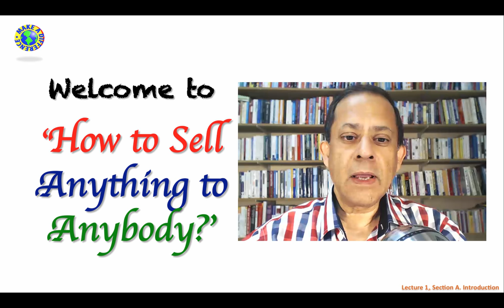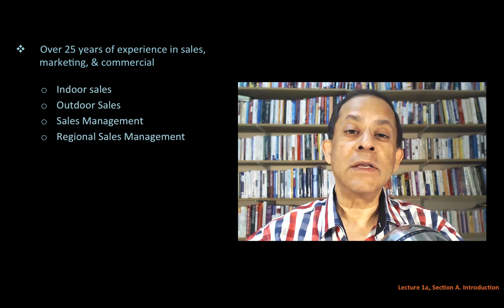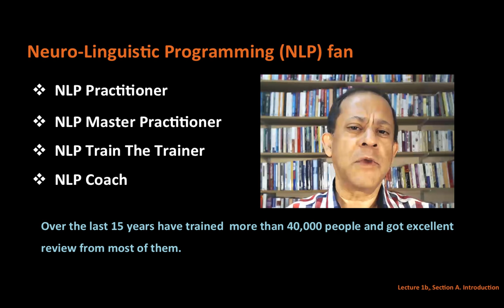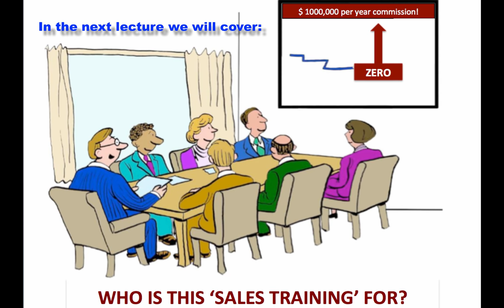How To Sell Anything To Anybody? - Let Me Introduce Myself - Lecture 1 - Section A - Introduction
Sales Coach & Trainer Mak launched this free course on 'How To Sell Anything To Anybody' for Outdoor & Indoor Sales Executives.

Particularly sales executives, who did not get a chance to attend a sales training and those who would like to thoroughly understand sales psychology, learn to apply the selling concepts & techniques & significantly increase their sales productivity quickly.

The course will enable such salespeople to earn more commission, manage satisfied customers, gain their loyalty for repeat business, and in the process enjoy doing what they do.

Nowadays customer rebuttal, intense competition & lack of proper support, guidance & training from the employers severely compromise the effectiveness of salespeople in most industries & markets the world over!

To make matters worse the rapid change in the way business is conducted has drastically changed and continues to morph into something new every now & then, making it even more difficult for most salespeople to keep up with.

This sales training is a comprehensive video training that is over 15 hours duration. It addresses most aspects of ‘selling’ that would put a newbie salesperson on track to quickly grow into a top-selling sales executive no matter what industry or market they work in.

The psychology behind selling most services & products remains the same and so when the subscribers to this training learn & understand the sales concepts they should generally be able to sell anything to anybody, anywhere & anytime; no matter the market fluctuations.

Hereafter Mak would be loading one ‘five to fifteen minutes videos’ every week free of cost but for those who want to access the training in one go; it will be made available at an affordable price soon – keep on the lookout for the relevant announcement to that effect.

Mak is also a ‘Sales Coach’ and you can access his website as follow: